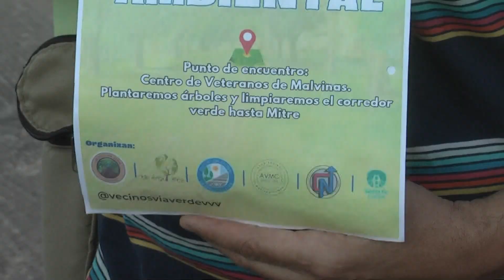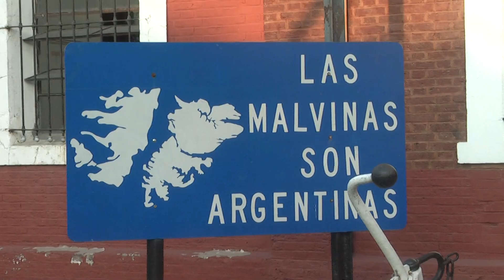Se realizará este sábado la 7° Jornada Ambiental en Santa Fe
Gustavo Rotta, de la Asociación Vecinos Vía Verde, indicó que el punto de encuentro será el Centro de Ex combatientes de Malvinas en calle Pedro Vittori 4200. Se plantarán árboles y se limpiara el corredor verde hasta Mitre.